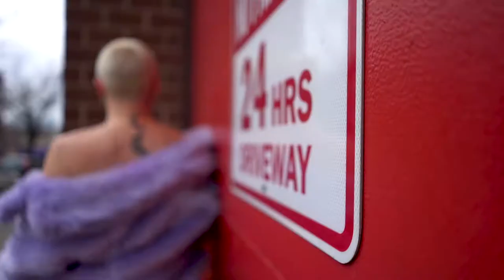Dolls Kill Moon Boots | Model Lookbook | Buttons x Crick Visuals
A model visual to show off this bald lil egg's new Dolls Kill moon boots.

Model: @itsfreakinbuttons (IG)
Jacket: Forever21
Boots: Dolls Kill
Song: "Family Only" by Dani Leigh